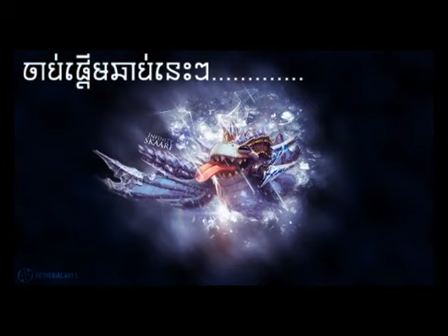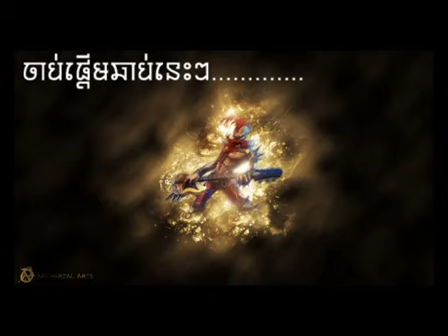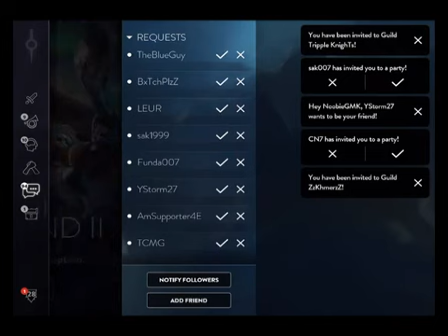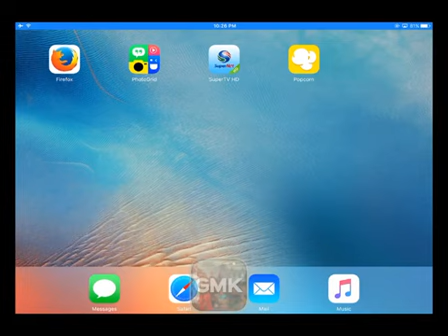Vainglory Live Stream Fun Match